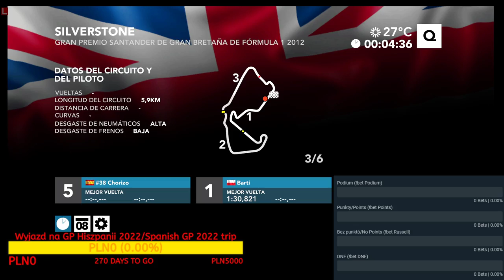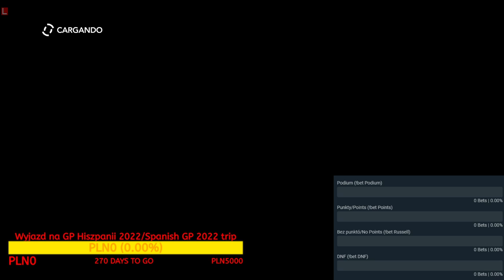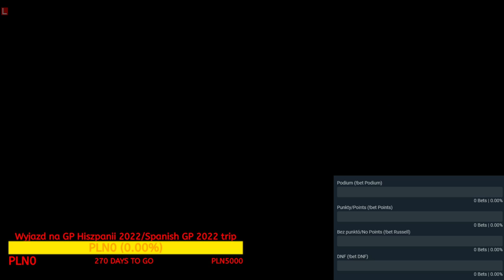F1 Classic Series - split F1 2012, GP Wielkiej Brytanii #8